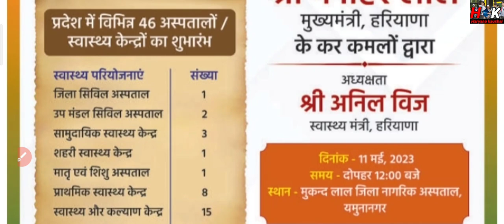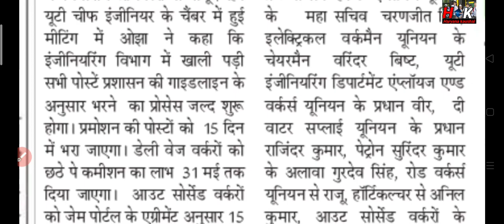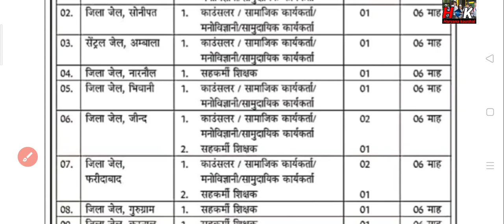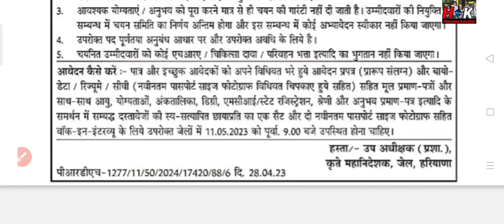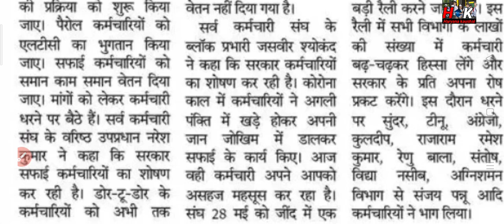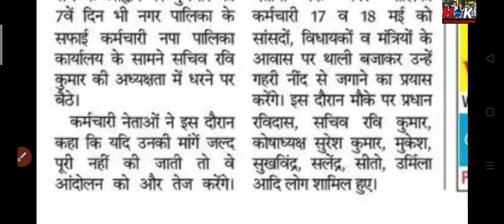सीएम आज देंगे सौगात II 9 जिलों में बड़ी भर्ती ll HKRN port ll Salary ll समान वेतन